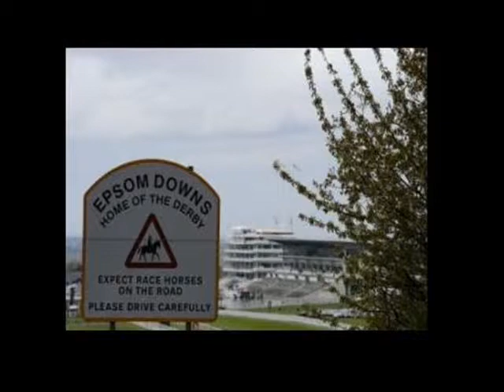Georgie Christmas 2013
Georgina's 2013 Christmas